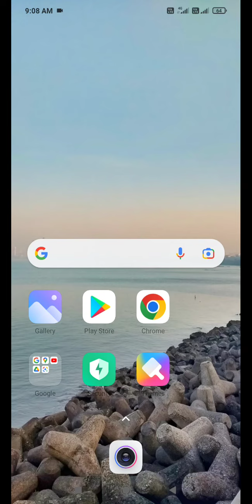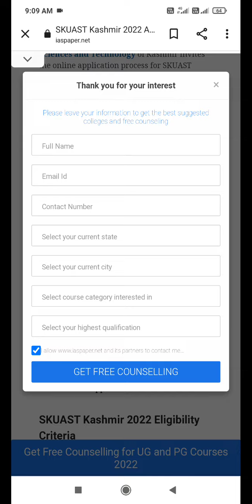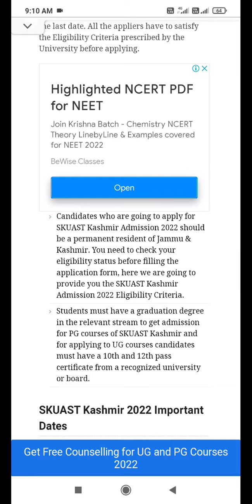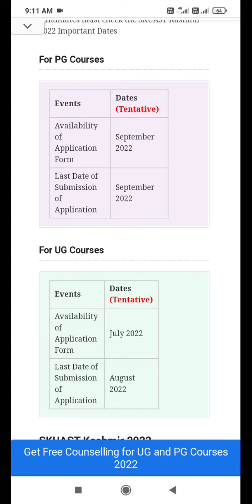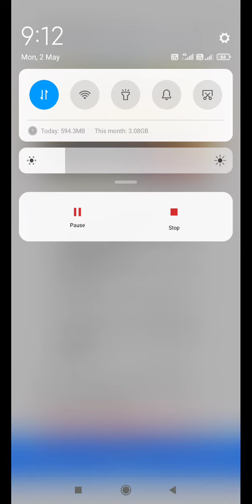when skuast -k is going to release ug application form 2022